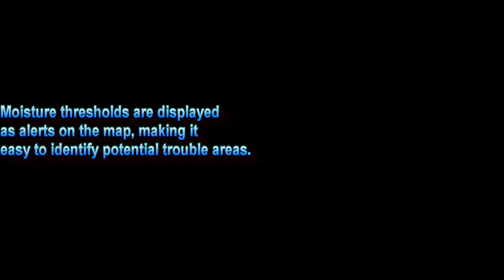TurfRad First Impressions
First impressions with TurfRad following the first 10 days of use at Arroyo Trabuco Golf Club.